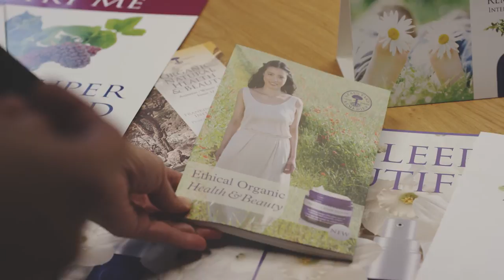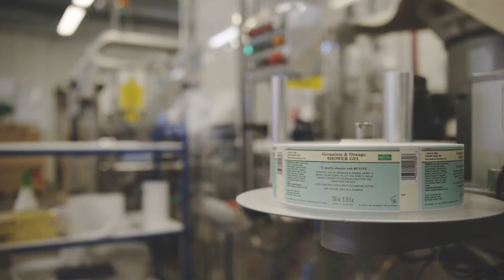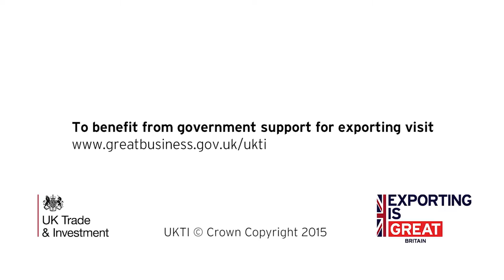Neal's Yard Remedies : Exporting is GREAT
"Exporting is an incredibly important part of our strategy," says Peter Kindersley, Chairman of world-renowned health and beauty brand Neal's Yard.
UKTI helped Neal's Yard in many aspects of their export journey, including country visits and cultural and regulatory advice.